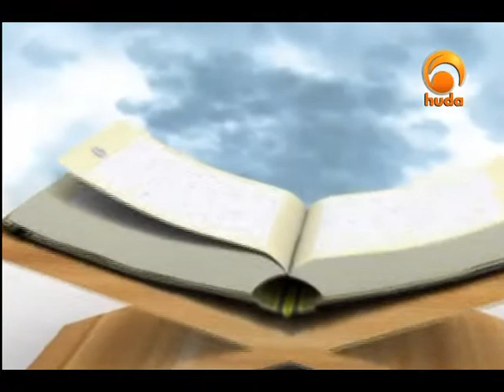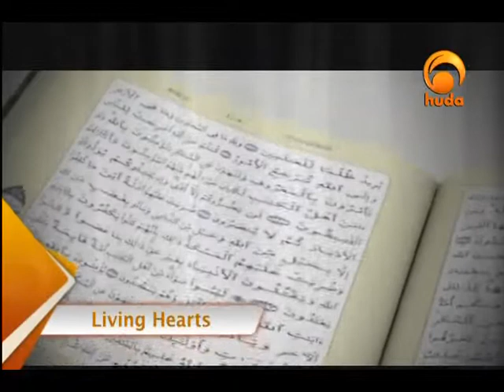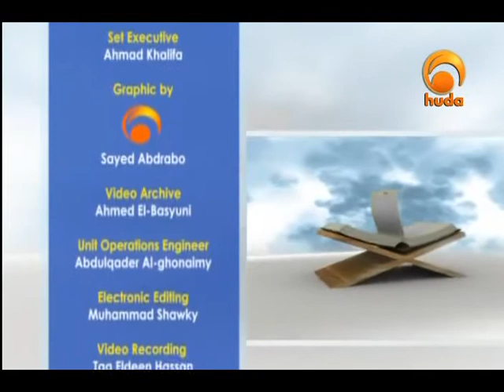Nation of Goodness 4: Definitions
"Nation of Goodness" is a TV program presented by Sh. Karim Abuzaid talking about the characteristics of the Muslim Ummah